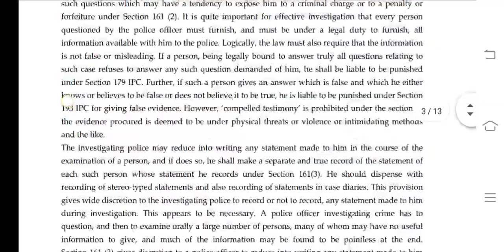MLE 013 Ignou Solved Assignment 2020-21